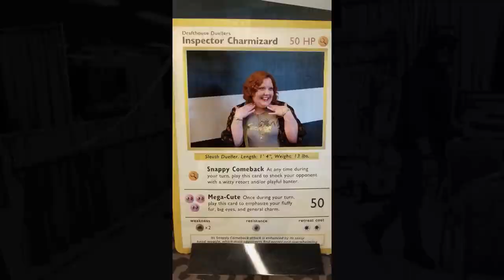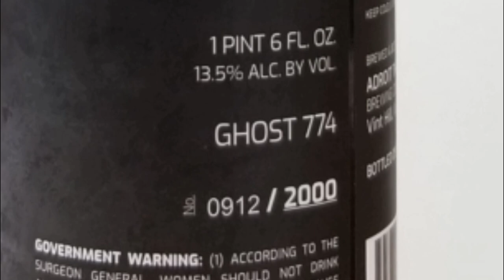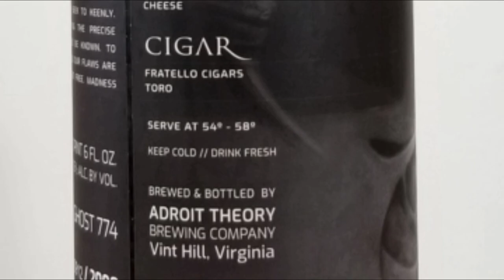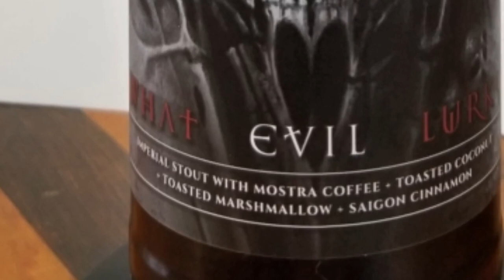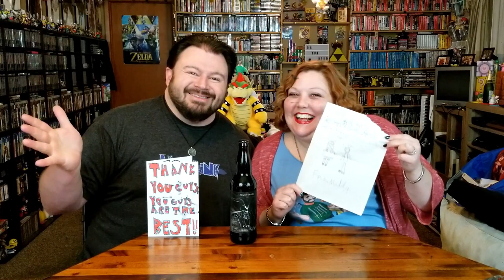BK & Fam Holiday Parcel--Unboxing!!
Our awesome pal BK and his kiddos sent us an incredible care package over the holidays!!  Prepare for some sweet fan art, great original works, some mistletoe action, AND a deep, dark brew with a sweet side that may just surprise Lady Laci herself!!

Thanks so much BK, Sam, & Maddy!!  We loved everything but most of it, loved that you guys thought of us over the holidays!!!

End Credit Art by:
Pit  @GlitchyNPC